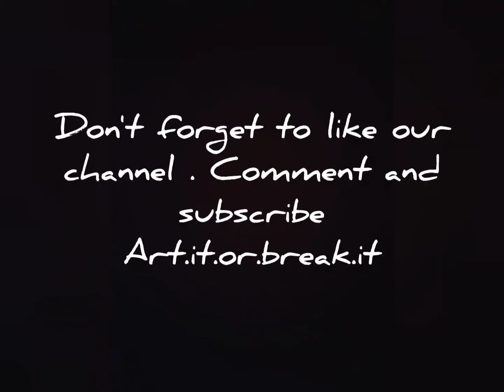Make a beautifull and easy table with cement